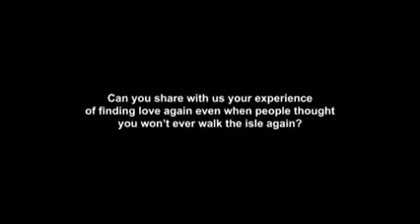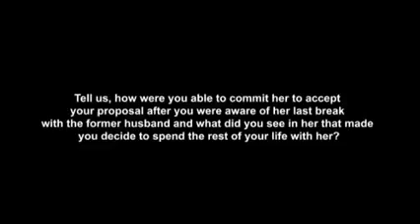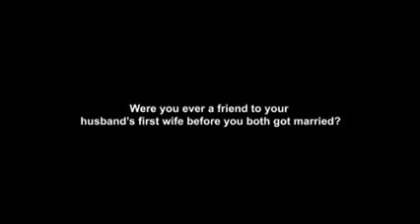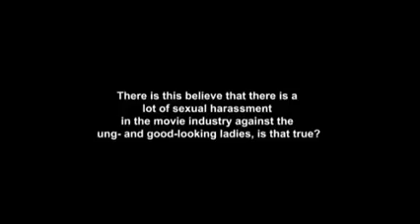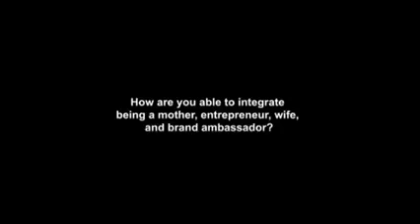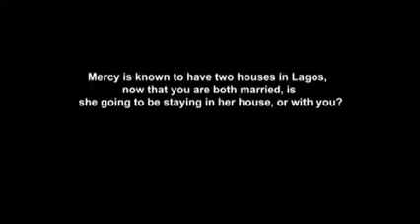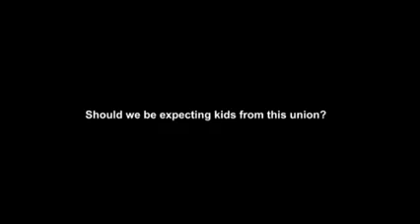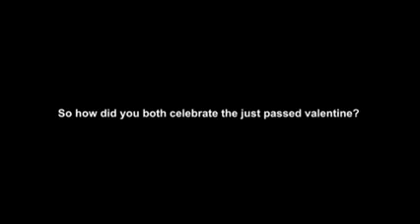I CAN NEVER LEAVE MY HUSBAND FOR ANYBODY.HATERS LEAVE ME LET ME ENJOY MY LIFE.MERCY AIGBE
Africamedialive Real Indigenous Nigerian Music. We profile top performance, top rated Nigerian musicians, legends, events, video musicals and we dish them out to you from a Nigerian point of view.